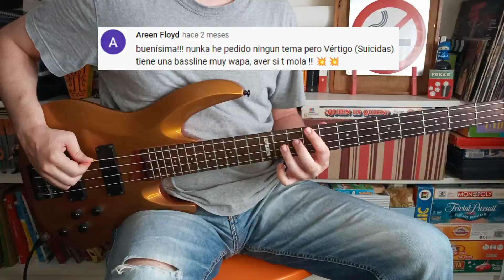SUICIDAS - Vértigo 😵 (BASS cover with TABS) [lyrics + PDF]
- Bajo: Ltd B-104
- Amplificador: Harley Benton HB-20B
- Interfaz: Behringer u-phoria UMC22

Para aprender a tocar Neutron star collision de Muse con bajo. Espero que le ayude a alguien.
For learning to play Neutron star collision by Muse with bass. Hope it will be useful for somebody.

I was searching
You were on a mission
Then our hearts combined like
A neutron star collision

I have nothing left to lose
You took your time to choose
Then we told each other
With no trace of fear that...

Our love would be forever
And if we die, we die together
And lie, I said never
'Cause our love would be forever

The world is broken
Halos fail to glisten
You try to make a difference
But no one wants to listen

Hail, the preachers, fake and proud
Their doctrines will be cloud
Then they'll dissipate
Like snowflakes in an ocean

Love is forever
And we'll die, we'll die together
And lie, I say never
'Cause our love could be forever

Now I've got nothing left to lose
You take your time to choose
I can tell you now without a trace of fear

That my love will be forever
Lie, I will never
'Cause our love will be forever